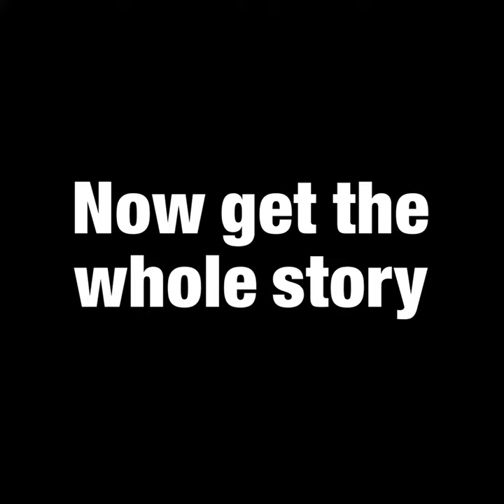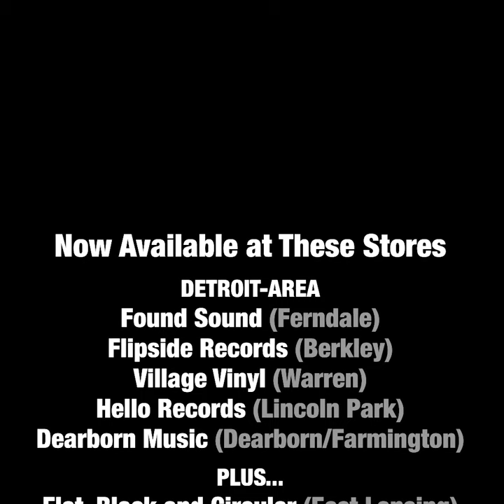TOOLING for TESCO? Get the DETROIT HC MOVIE Deluxe Bluray Package Now!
ONLY 200 COPIES LEFT!!!

"Dope, Hookers and Pavement: The Real and Imagined History of Detroit Hardcore" Limited Edition (1000 copies ONLY) Blu-ray/DVD Dual-Disc Package with 20-page book!

SUPPORT LOCAL!
Now Also Available at These Fine Stores!

DETROIT-AREA
Found Sound (Ferndale)
Flipside Records (Berkley)
Village Vinyl (Warren)
Hello Records (Lincoln Park)
Dearborn Music (Dearborn/Farmington)

PLUS...
Flat, Black and Circular (East Lansing)
Culture Clash Records (Toledo)
Encore Records (Ann Arbor)
Dr. Disc (Windsor, Ontario)
Emissions Record Shop (Toronto)
Vinegar Syndrome (Toronto)
Sonic Boom Records (Toronto)
My Mind's Eye Records (Cleveland)
Shake it Records (Cincinnati)
Generation Records (New York)
Headline Records (Los Angeles)
Revelation (Huntington Beach)
Dr. Strange Records (Alta Loma, CA)
Amoeba Records (Berkeley)
Raunch Records & Skate (Salt Lake City)
Resurrection Records (Spokane)
The Archive Colorado (Denver)
Coretex Records (Germany)

STORES -- WE DEAL DIRECT!